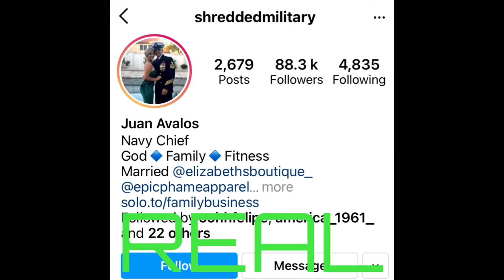Juan Avalos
Scammers are using the pictures of Juan Avalos, U.S military. He has a huge following on social media and his pictures are everywhere.

He is happily married to Elizabeth, and they have grown children. The family have lots of social media. Juan has his own IG which links Elizabeth and the family businesses. These show the real social media on TikTok and YouTube. Facebook is not linked on this media at present but there is a ShreddedMilitary page confirmed. All are shown, anything else will be fake.